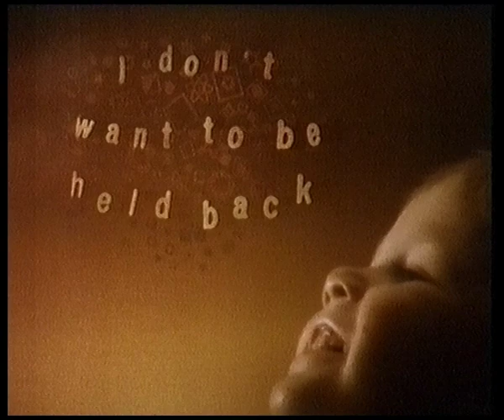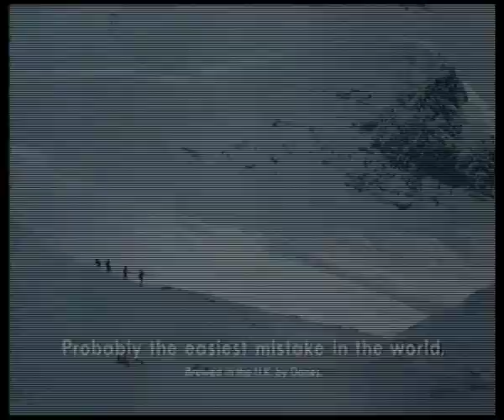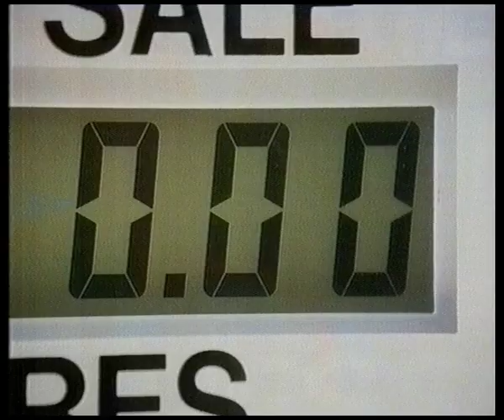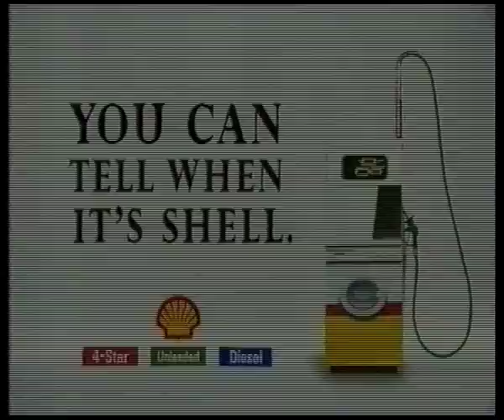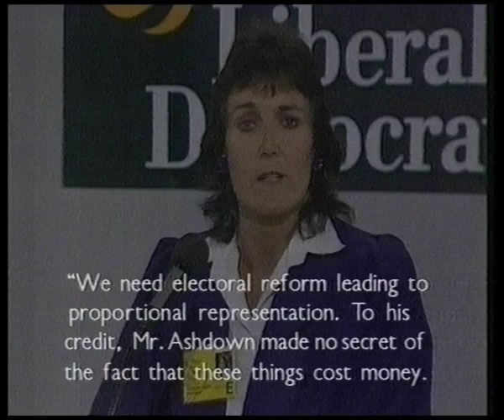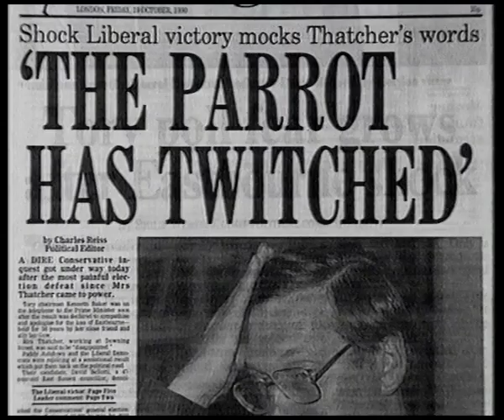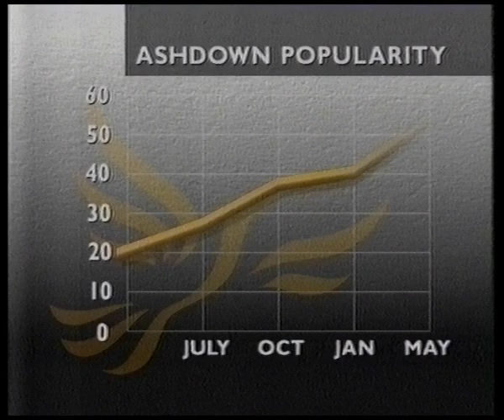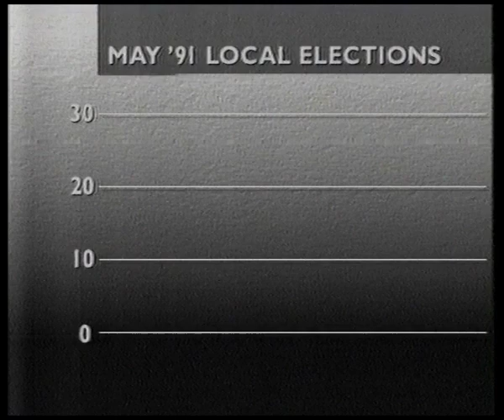18 minutes of Granada TV programming- 28th Aug 1991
ITV Continuity
- Unmemorable season of Autumn drama coming up
- Ads
- Elton Welsby trails Granada Soccer Night
- Lib Dems party political broadcast